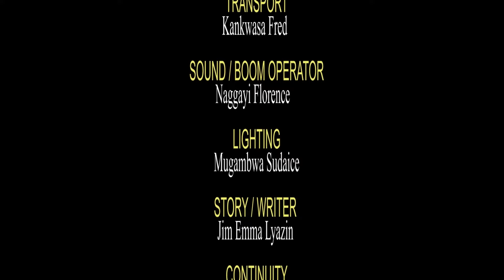KIRIBEDDA EPISODE 228 New Ugandan movie 2022 (Kina Uganda)